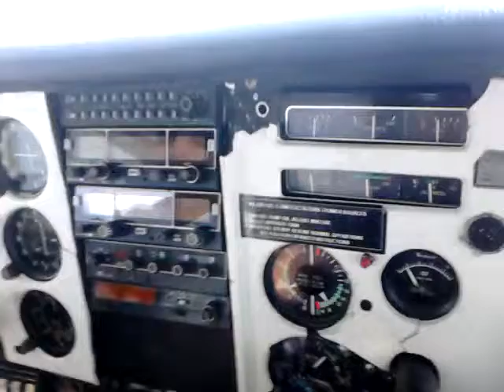Puerto Jiménez, sobrevolando la Península de Osa y el Golfo Dulce.